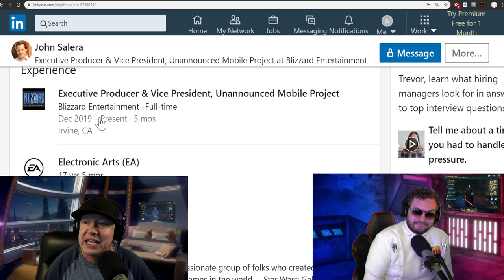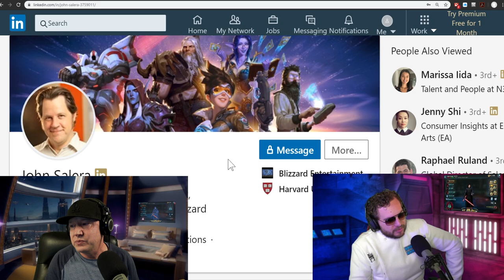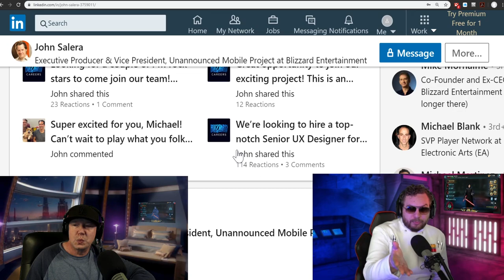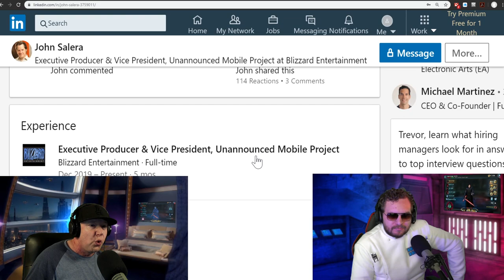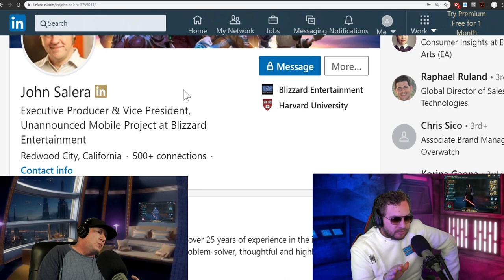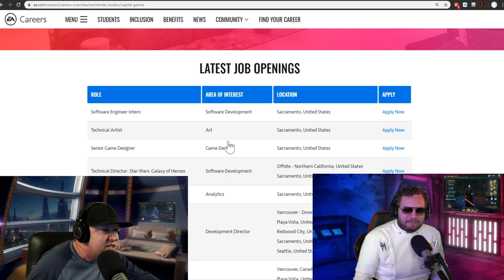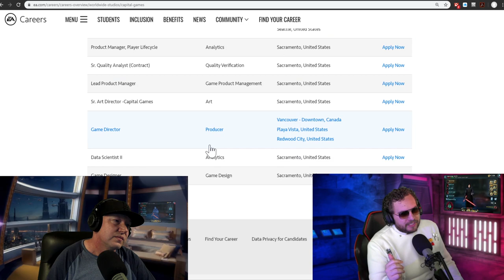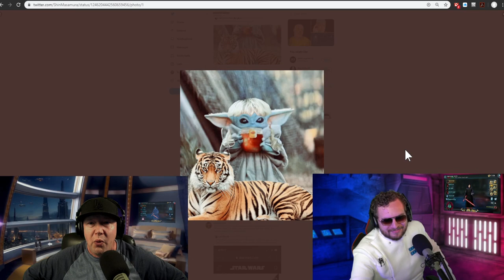Is CG Galaxy of Heroes Falling Apart?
Install Raid for Free ✅ IOS ✅ ANDROID ✅ PC and get a special starter pack 💥Available only for the next 30 days